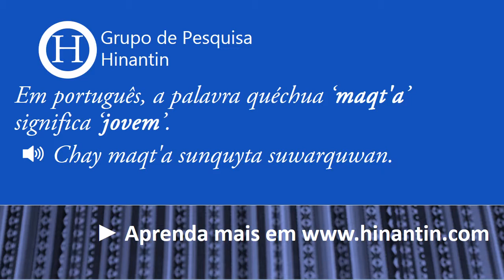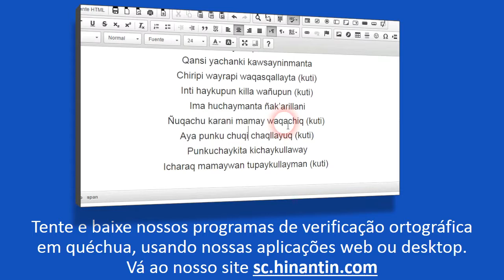Como se pronuncia maqt'a ‘jovem’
Social

Grupo de Pesquisa Hinantin: A entrada ‘maqt'a‘ faz parte da base para o desenvolvimento de um dicionário falado disponível livremente para a linguagem quéchua.